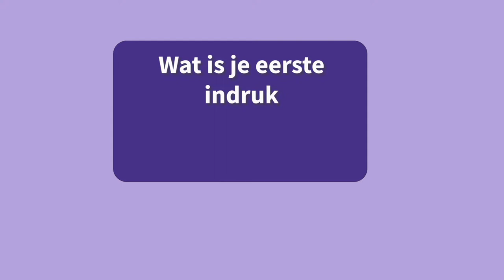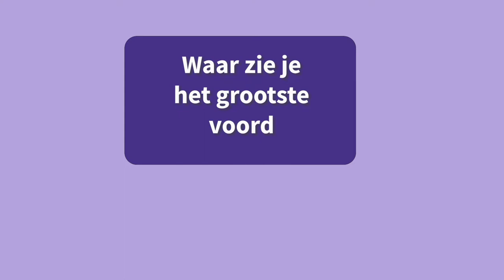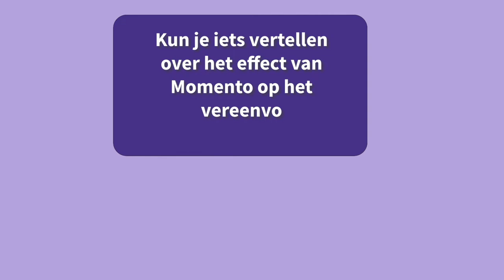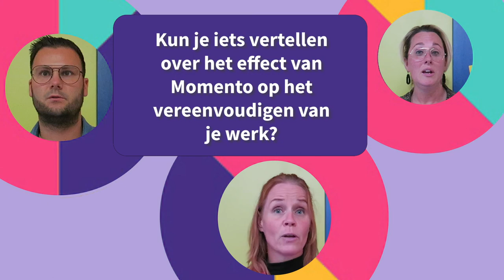Momento - Ervaringen vanuit de pilot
Momento is ontwikkeld voor leerkrachten, door leerkrachten! Daarom laten we graag de leerkrachten aan het woord over hun ervaringen tijdens de pilot van het vernieuwde Momento.

Momento is een initiatief van de Rolf groep, Heutink en Reijnders.